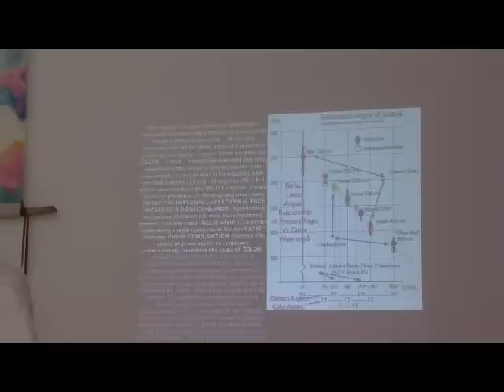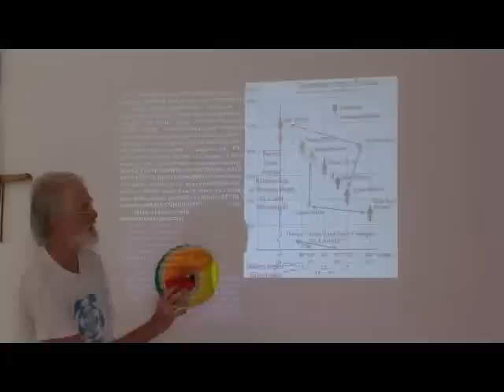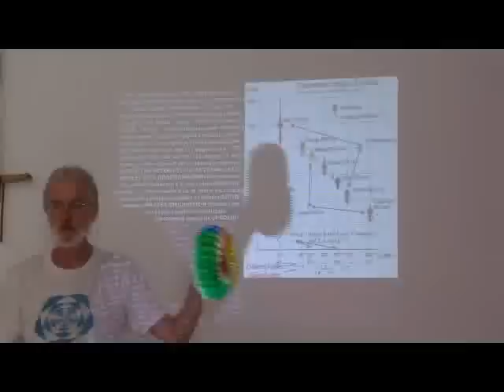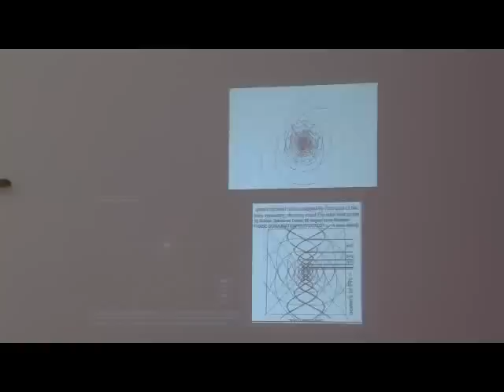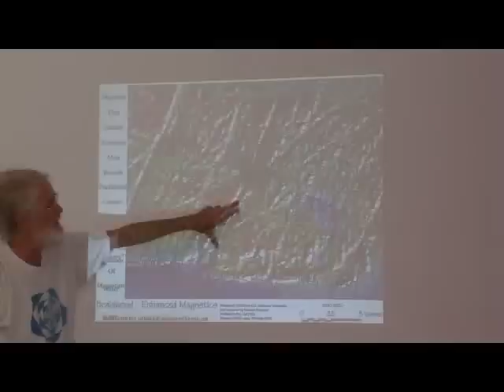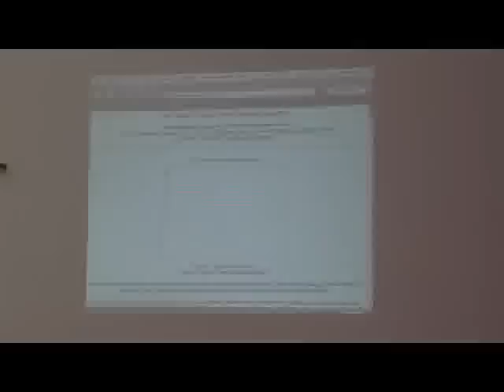Dan Winter - Self-Organization from Implosive Fractality 5 of 27